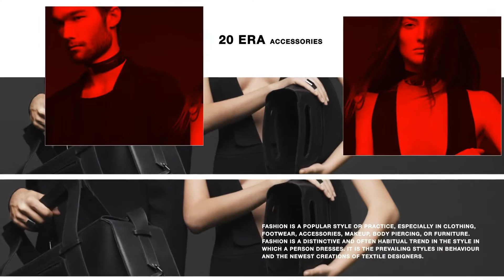New Era // Fashion Opener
New era of fashion templates, finally on videohive. Clean style, smooth animations and minimal frame compositions, that’s all you need! Make the right emphasis on your product or presentation. This template is perfect to present your lookbook, new collection, fashion campaign and fashion week promo. You can even take it for trailer or slideshow, broadcast design or youtube channel. It’s up to you. You try to find investor, or maybe you want run project on kickstarter? Then this project, is definitely for you! It’s very flexible template, so you will get perfect look with any photos and/or videos. So be sure – you will be in trend. Impress your clients and friends!